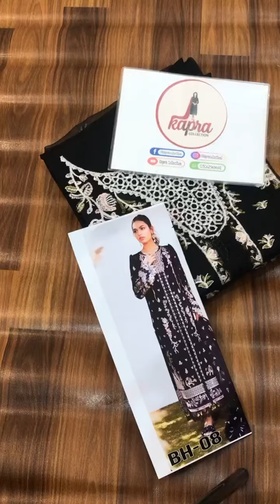PRICE••4800 (UNSTITCHED)FABRIC: FULL COTTON fancysuit For order